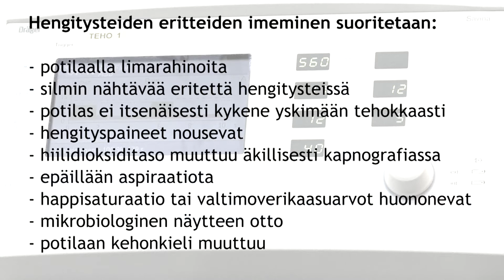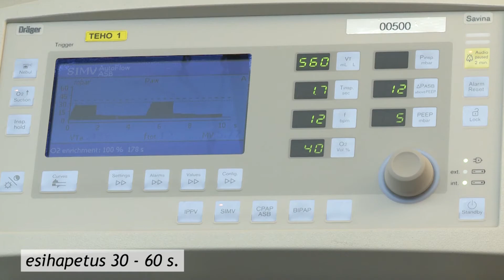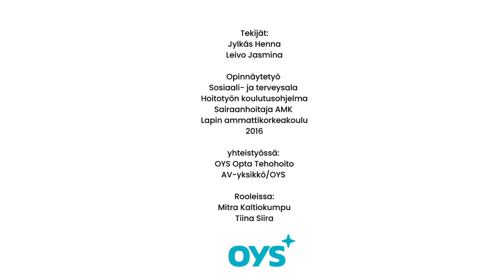HENGITYSTEIDEN PUHDISTAMISKÄYTÄNTEET INVASIIVISESTI VENTILOIDULLA AIKUISPOTILAALLA TEHOHOIDOSSA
Tällä opetusvideolla esitetään intuboidun tai trakeostomoidun aikuispotilaan ala- ja ylähengitysteiden puhdistamiskäytänteet, jotka perustuvat kansainvälisiin näyttöön perustuviin hoitosuosituksiin. Näyttöön perustuvien puhdistuskäytänteiden avulla voidaan vähentää hengityslaitehoitoon liittyvän keuhkokuumeen esiintyvyyttä. Video on opinnäytetyö ja se on toteutettu yhteistyössä Lapin ammattikorkeakoulun ja Oulun yliopistollisen sairaalan kanssa.